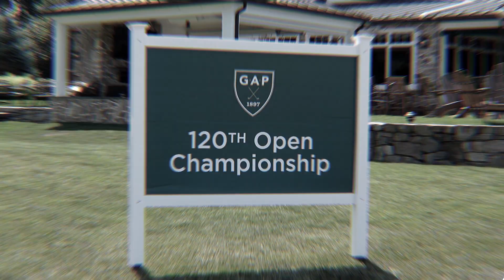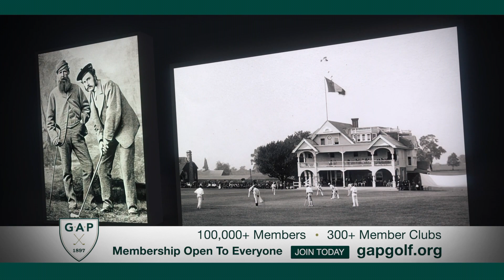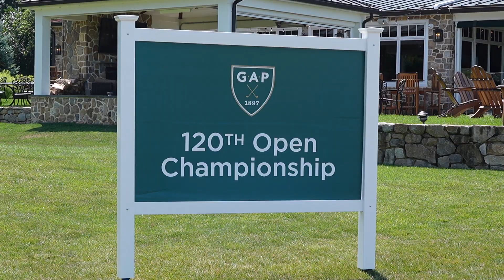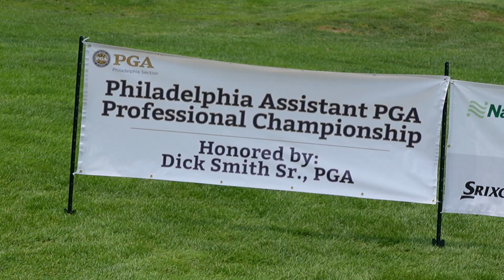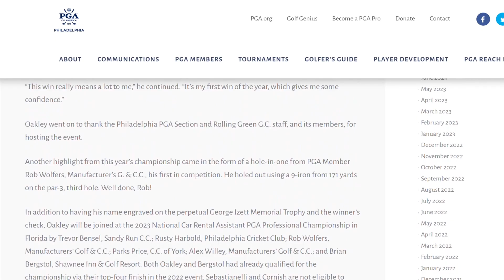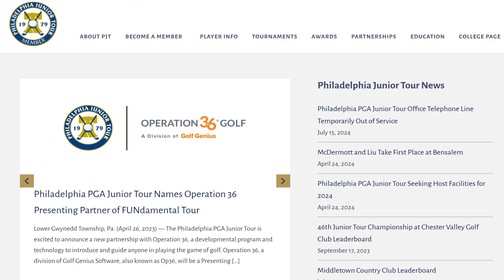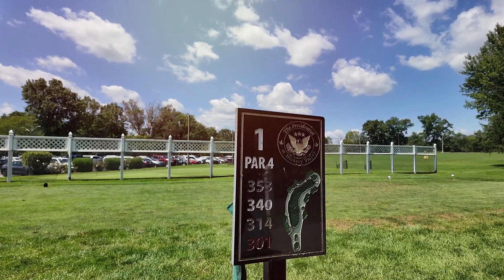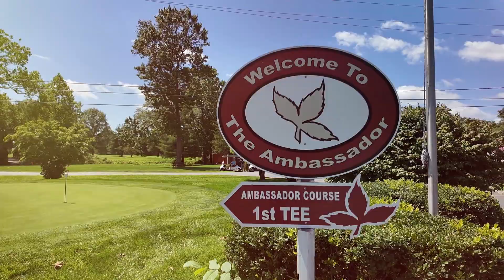Philadelphia Open + PGA Events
It's a jam-packed show full of Philadelphia golf. First, the Golf Association of Philadelphia hosts its 120th Philadelphia Open Championship at Applebrook Golf Club. Then, the Philadelphia PGA hosts its Assistant PGA Professionals Championship at White Manor Country Club. Finally, we visit RiverCrest Golf Club to check in with the Philly Junior Tour - FUNdamental Tour powered by Operation 36.